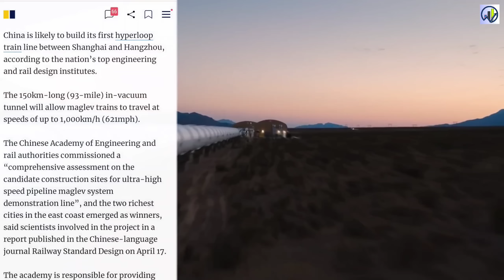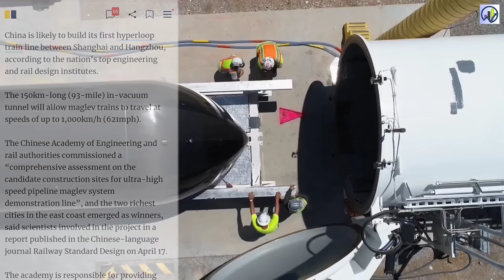Did China beat INDIA in World’s 1st Hyperloop? भारत में शर्म की बात, massive Delay in Bullet Train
China is likely to build its first hyperloop train line between Shanghai and Hangzhou, according to the nation’s top engineering and rail design institutes.

Mumbai-Ahmedabad Bullet Train crawls.
Rapid rail
aircraft manufacturing
Indian Railways
MRIDC
hydrogen fuel
industrial applications
TRACKING SYSTEM
longest tunnel
cheapest electric car
Tata Nano